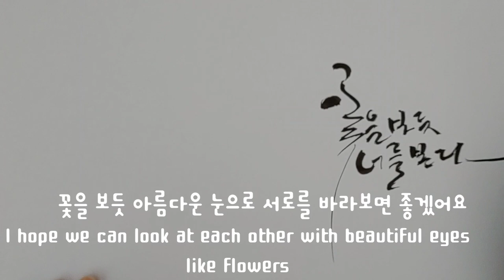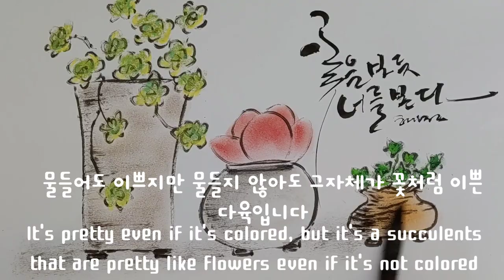다육사랑. 꽃을 보듯 너를 본다. Succulent love. I look at you like a flower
대상을 아름답게 바라볼때
꽃을 보듯 너를 본다고 말합니다

좋아하는 것을 바라보는 마음은
꽃을 보는 것처럼 즐겁고
좋다는 뜻이지요

만나는 사람마다
서로를 그렇게 바라볼 수 있다면
얼마나 좋을까요?

 When you look at the object beautifully,
I say I look at you like a flower

The feeling of looking at what you like
It's as fun as looking at flowers
It means good

 How nice would it be if we could look at each other like that?